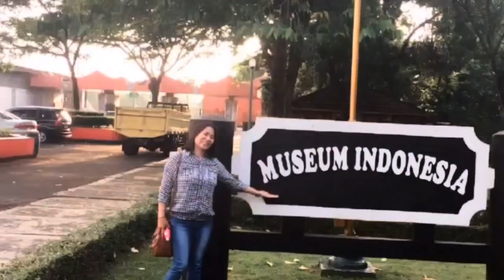LATE UPLOAD | OVERNIGHT AT DALAHICAN LUCENA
Hello guys share ko lang ang aming overnight sa Dalahican Lucena kasama ang aking family. Naimbitahan kami ng kumare ng aking sister na mag overnight nga dahil dito sila nakatira sa gilid ng dagat na syang pinagkukuhan din nila ng hanap buhay.
Maikli lang ang buhay sabi nga nila, kaya enjoy lang natin bawat araw at oras. Ito ay late upload ko na naway magustuhan ninyo.
Thank you and God bless everyone. Treasure every moment and enjoy life.